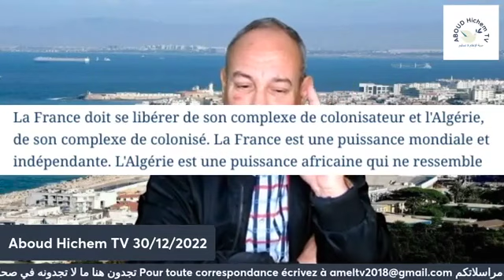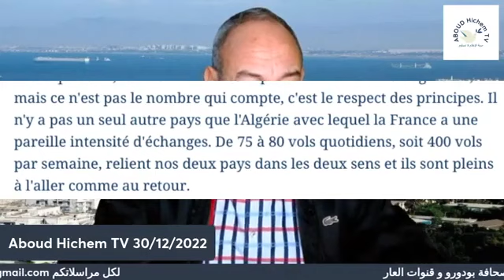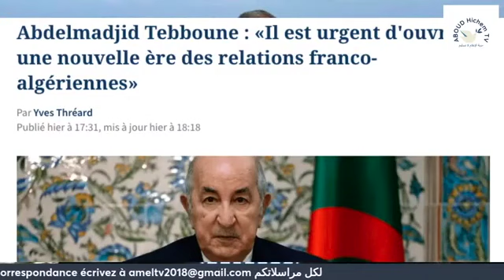الجزائر تسترجع مكانتها كمستعمرة فرنسية في ظل حكم تبون